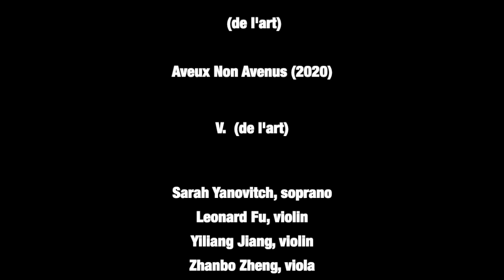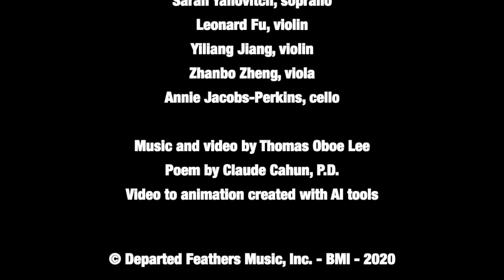Thomas Oboe Lee: (de l'art) ... No. 700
Aveux Non Avenus (2020)
V.  Moderato  ... (de l'art)

Leonard Fu, violin
Yiliang Eric Jiang, violin
Zhanbo Zheng, viola
Annie Jacobs-Perkins, cello

Poem by Claude Cahun (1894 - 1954), P.D.
Video to animation created with Kaiber AI

(de l'art)
Ces marbles fernes et polis
plus que la peau la mieux poncée,
ces corps blancs et mines
plus que l‘éphèbe le mieux fait,
muscles chers aux sculpteurs…
N’ont-ils pas ennobli leurs modèles?

J’accorde que ces froides noblesses
découragent les amants audacieux…
Et encore! dirait Lucien de Samosate.

Mais pour ceux qui cherchent humainement
l’évocation d’un souvenir,
de quel secours sont ces images tangibles!

L’art est la delectation morose par excellence,
un triste et tendre essai d’éterniser nos dilections,
de rappeler l’amour qui passe.

(About art)

These marble statues firm and polished
more than the best pumiced skin,
these bodies white and slim
more than the best made Adonis,
muscles that are dear to sculptors…
– Haven’t they ennobled their models?

I grant that these cold nobilities
discourage audacious lovers…
– And more! Lucien de Samosate would say.

But for those who humanely seek
the evocation of a memory,
what relief these tangible images provide!

Art is the very greatest morose delight,
A sad and tender attempt to immortalize our pleasures,
to remember passing love.

English trans. by Susan de Muth